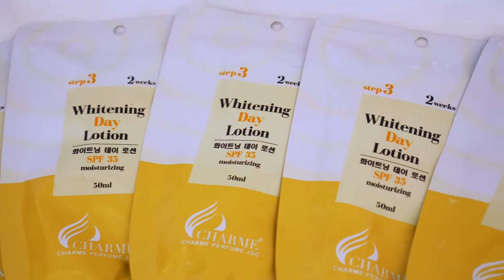Dưỡng da Body ban ngày WHITENING DAY LOTION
Với tinh chất và các loại thảo dược chiết xuất 100% từ thiên nhiên, Dưỡng_Da_Toàn_Thân_Ban_Ngày_Charme_Whitening_Day_Lotion giúp bạn nuôi dưỡng làn da trắng sáng hoàn hảo, mịn màng, mang đến cho phái đẹp giải pháp dưỡng da sáng màu an toàn, hiệu quả lâu dài

CÔNG DỤNG CHÍNH:
Dưỡng trắng, cải thiện sắc tố da
Nuôi dưỡng làn da từ sâu bên trong và chống lại các dấu hiệu lão quá
Bảo vệ da chống các tác hại từ môi trường
Giảm thâm các vết rạn da sau sinh, sau dậy thì và đánh bật các dấu hiệu nám da tiềm ẩn từ bên trong
Ức chế quá trình sản sinh melamin tác nhân gây sạm màu da
Thích hợp với mọi loại da
Tạo lớp nền bảo vệ da tránh những tác nhân gây hại từ môi trường.
Sản phẩm hỗ trợ thúc đẩy quá trình tái tạo da, khiến da trở nên ngày càng căng mịn.

HƯỚNG DẪN SỬ DỤNG:
Bước 1: Làm sạch da toàn thân bằng sữa tắm
Bước 2: Lau khô nhẹ nhàng
Bước 3: Lấy một lượng kem vừa đủ và chấm nhẹ lên các vùng trên toàn thân (2 cánh tay, bàn tay, vùng da ngực, da đùi, cổ chân, mu bàn chân…)
Bước 4: Sau đó mát-xa và vỗ nhẹ nhàng cho dưỡng chất thấm sâu nuôi dưỡng làn da

CÔNG TY CỔ PHẦN CHARME PERFUME
Địa chỉ: 311 Hoàng Văn Thụ, P.2, Q.Tân Bình, TP.HCM